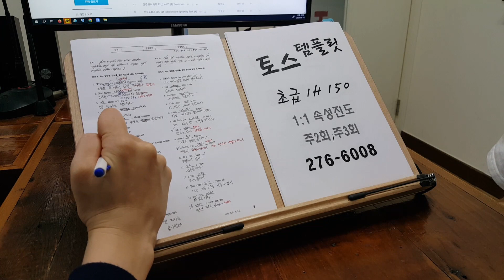기업체출강 사내어학교육 주재원 직장인 영어회화 해외유학연수 230815